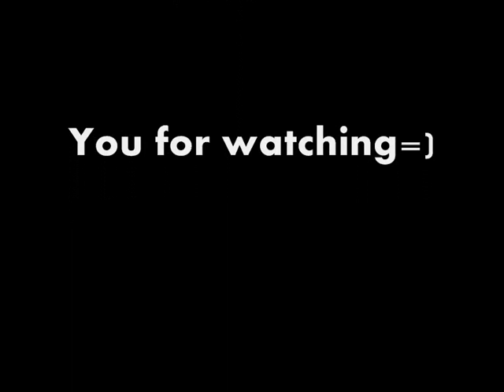The Explosion 2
-Alien attack